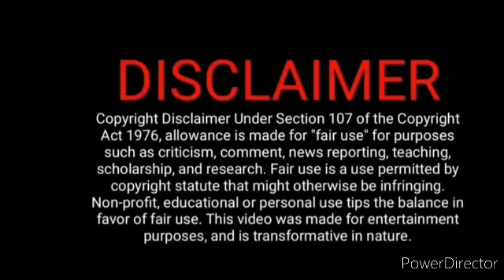As pro May 07